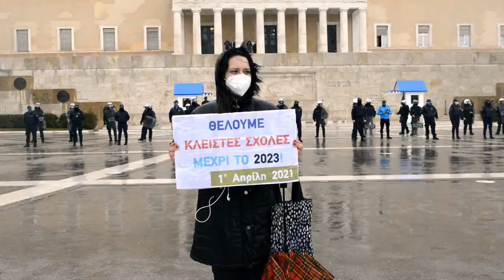ΚΙΝΗΤΟΠΟΙΗΣΗ ΦΟΙΤΗΤΩΝ ΣΤΗΝ ΑΘΗΝΑ